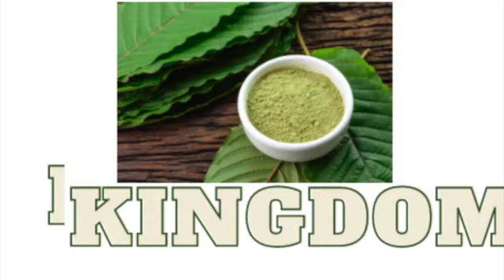youtube wednesday SD 480p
reacting to comments and some interesting Kratom facts